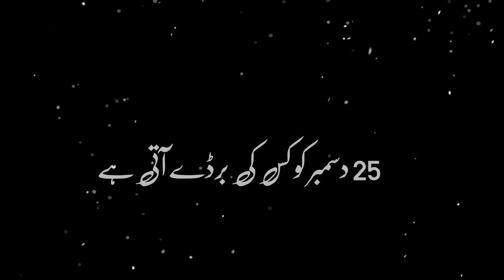Ap Sab se sawal ha |Aj Kis ke happy Birday ha .1)Quadi Azam 2) Allama IQBal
Quadi e  Azam happy Birday status |Quadi e Azam 25December | ‎
25 december quaid e azam day poetry
25 december quaide azam day
25 december quaid e azam day songQuadi e azam status
quadi e azam 25 December status
Quadi e azam 25 december
happy birdy quadi azam status
md4topics
quaid e azam status vedio
quaid e azam status video
Quaid e azam status
quaid e azam birthday
quaid e azam day whatsapp status
quaid e azam day status
quaid e azam whatsapp status
quaid e azam muhammad ali jinnah
quaid-e-azam trophy 2022-23
pcb
full highlights
25 december whatsapp status
25 december quaid day whatsapp status
Quaid e azam zindabad whatsapp status
central punjabcentral punjab batting highlights
central punjab bowling